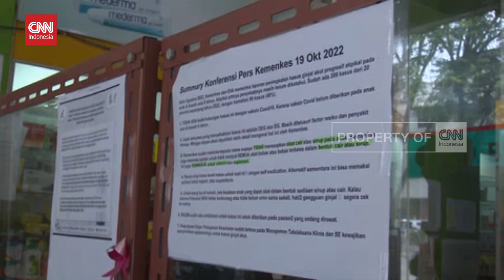IDAI Benarkan Tak Ada Lagi Korban Meninggal Gagal Ginjal Akut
Ketua Umum Ikatan Dokter Anak Indonesia, Dokter Piprim Basarah Yanuarso, membenarkan pernyataan Kementerian Kesehatan bahwa tak ada lagi penambahan korban meninggal dari kasus gagal ginjal akut atipikal pada anak. Hal ini berdasarkan data yang dikumpulkan dari tiap cabang IDAI Seluruh Indonesia.